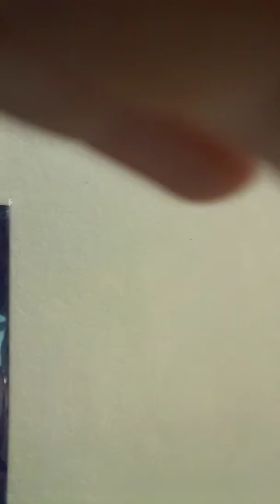What the question from the last video and what I will be playing the next video